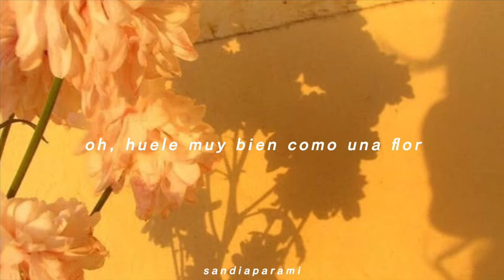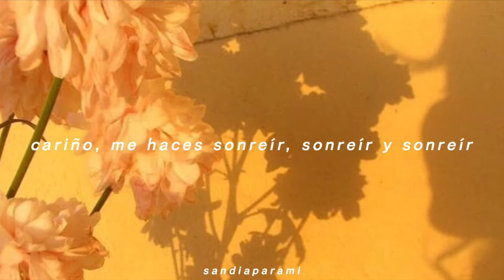Honey Bee // Dress & Sogumm ft. Penomeco › Sub. Español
Not My Fault
dress & sogumm
K-Pop • 2019
Honey Bee (feat. Penomeco) - 2:27

espero que les guste y disculpen cualquier error ㋛

Vídeo hecho solamente para entretenimiento. Todos los derechos van a sus respectivos dueños.